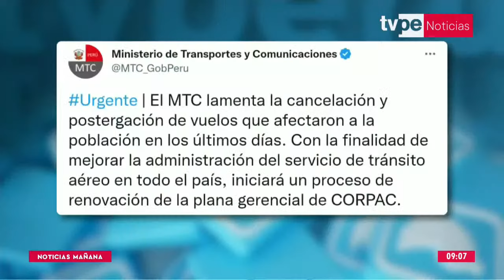MTC anuncia renovación de plana gerencial de CORPAC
A través de sus redes sociales, el Ministerio de Transportes y Comunicaciones (MTC) ha anunciado el inicio a un proceso de renovación en Corporación Peruana de Aeropuertos y Aviación Comercial (CORPAC).